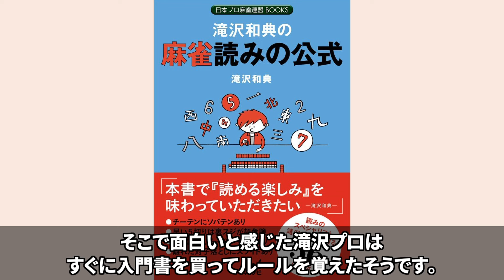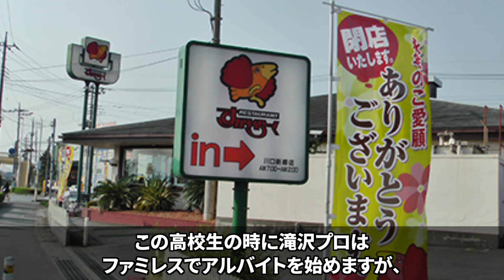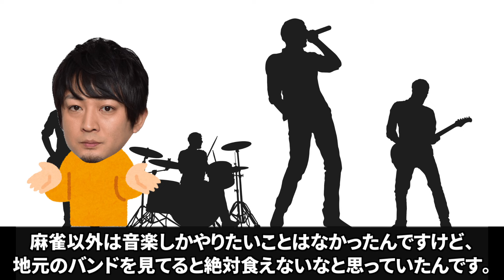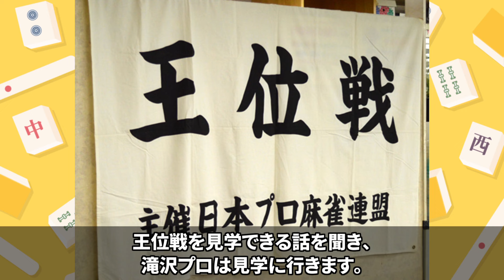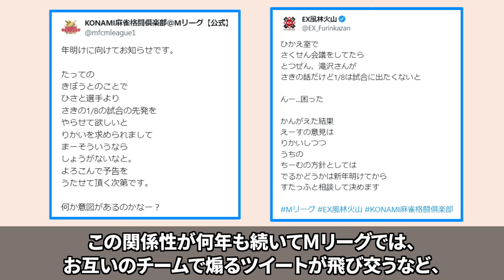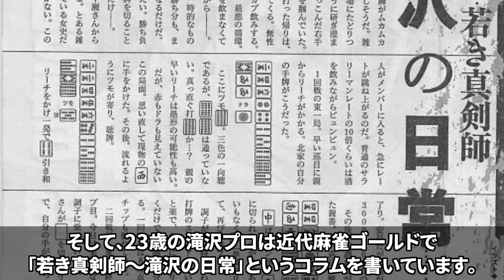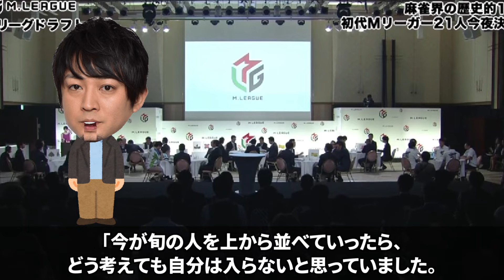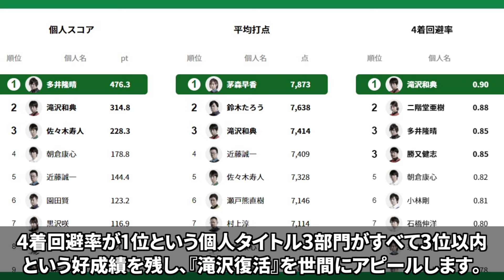【Mリーグ】滝沢和典、子供の頃から現在までを徹底解説！【M.LEAGUE/Mリーガー】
KONAMI麻雀格闘倶楽部の滝沢和典プロについて解説します！
タキヒサの誕生秘話などを紹介します！

▼チームメイト紹介
【Mリーグ】伊達朱里紗、麻雀するために生まれてきた女の人生！【M.LEAGUE/Mリーガー/声優/解説】

▼参考文献
滝沢和典のMリーグ戦記：滝沢和典(著)